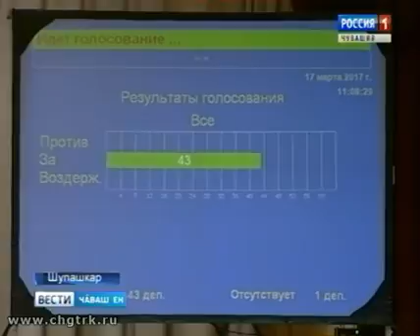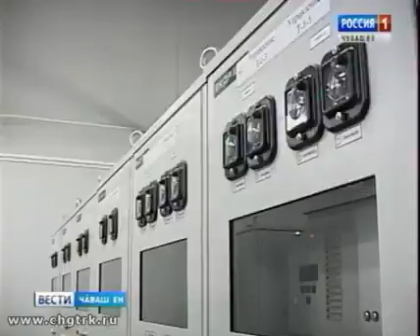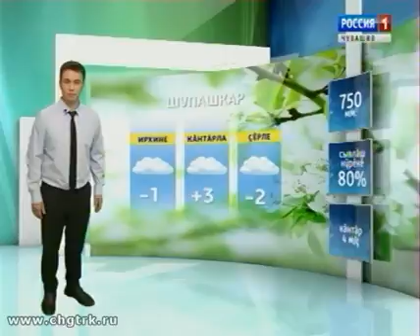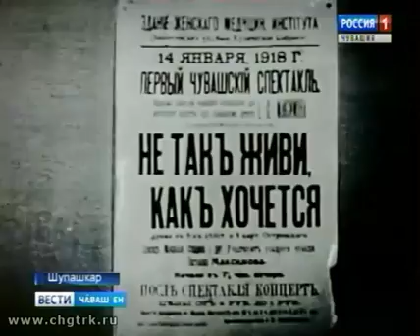Вести Чăваш ен. Вечерний выпуск 17.03.2017